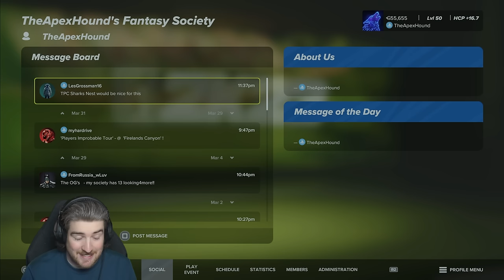THE HARDEST FANTASY COURSE I'VE PLAYED - Fantasy Course Of The Week #79 | PGA TOUR 2K23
Course Name: Blade's Terrarium. Sitting at over 10'000 yards, hazards everywhere. How will we fare?

00:00 - Intro
01:00 - Round Starts